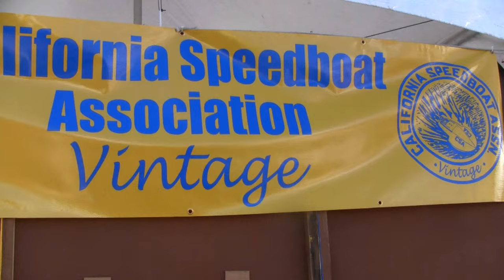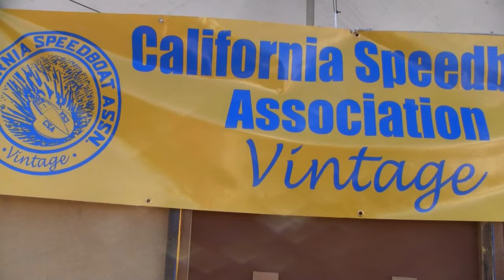South Tahoe Antique Wooden Boat Classic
I went down to the Tahoe Keys Marina for the 5th annual South Lake Tahoe classic wooden boat show, and I got to see a bunch of great antique boats and classic boat reproductions; and got to talk to the passionate people who restore and care for these amazing boats.

I got to talk to John Walti, the vice-commodore of the vintage division of the California Speedboat Association, who showed me the FT Barron perpetual trophy with every race winner since the club was founded in 1934. I also got to talk to the owners of the 1924 gold-cup racer the "Baby Skipalong", which was widely considered to be the fastest boat on Lake Tahoe in the late 1920s.  I got to talk to the owner of a reproduction 1938 Ventnor Gold-cup boat that was originally designed to carry a 500Lbs bomb in it's bow; as well as the builder of of a reproduction B-Racing Runabout from the early 1950s.

By far the most famous boat I saw there was George Whittell Jr's famous 60ft wooden Yacht "The Thunderbird".  Launched in 1940, by a man so rich he owned pretty much the entire east shore of Lake Tahoe, the Thunderbird represents the absolute hight of art deco wooden boat design.